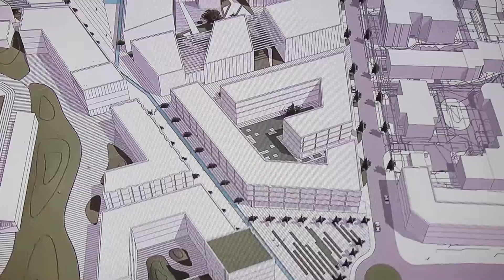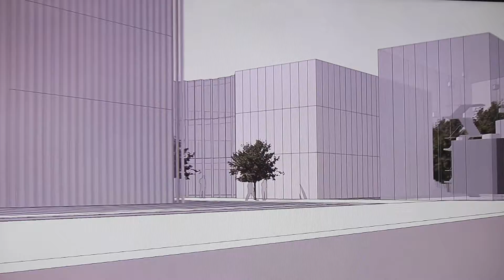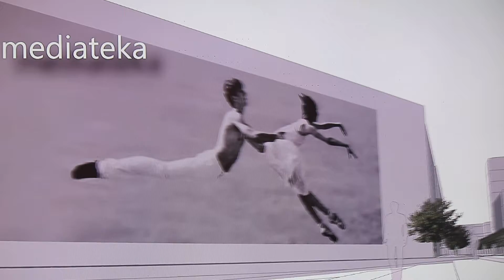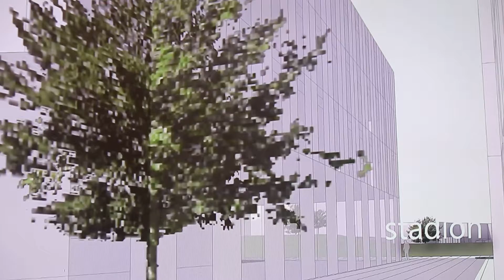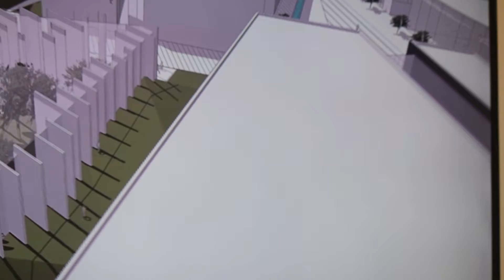Wystawa "Owitar przyszłości"...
Tarnów 24 stycznia 2018. W Sali Lustrzanej otwarto pokonkursową wystawę prac studentów Wydziału Architektury Politechniki Krakowskiej „Owintar przyszłości”. Po otwarciu wystawy odbyło się uroczyste wręczenie nagród finansowych i dyplomów. Film przedstawia pracę, która zajęła I miejsce, a jej autorkami są: Aleksandra Lichoń i Agnieszka Lachor. Nagrody wręczali Prezydent Roman Ciepiela i profesor Piotr Gajewski